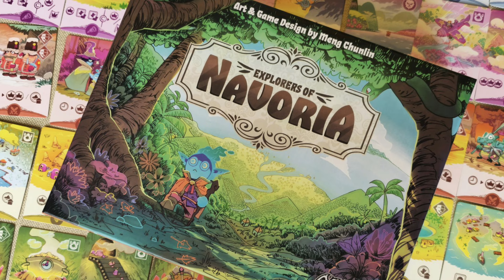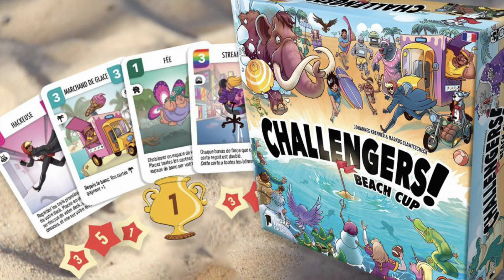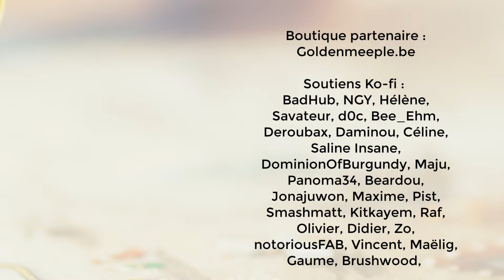Explorers of NAVORIA est-il fait pour vous ?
Participez à la tombola Rue du jeu pour gagner 60€ de jeux :
Explorers of Navoria est probablement l'un des jeux les plus beaux de tous les temps. L'attente à son sujet est folle, et probablement démesurée. Mon retour en 15 minutes.
Merci à Sylvain Baudet pour sa participation à cette vidéo !
00:00 Intro
00:37 Le jeu et son concept
04:38 Notre avis
14:18 Outro